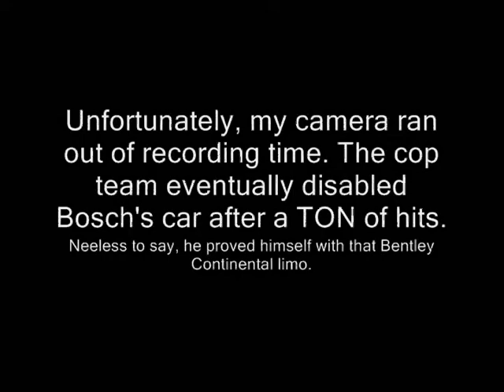GTA IV: Cops & Robbers Group chase 31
This older video was of Bosch's first truly memorable pursuit. He was the robber behind the wheel of a Cognoscenti. He gave the cop team quite the challenge. He was able to hold his own in brawls with the cop team. Needless to say, he proved himself with that Bentley sedan, and he has since been using it regularly as his "unmarked" police car. THANKS TO ALL DRIVERS WHO ATTENDED!!!

COP TEAM:
Cruel (Police Patrol driver)
Stan ("Unmarked" Sultan RS driver)
Fattboi (Police Cruiser driver)
Unit 17 ("Unmarked" Infernus driver)
Vader (FIB Buffalo driver)
Myself (FIB Buffalo driver)

ROBBER TEAM:
Bosch (Cognoscenti driver)